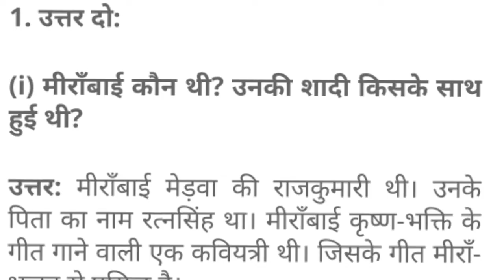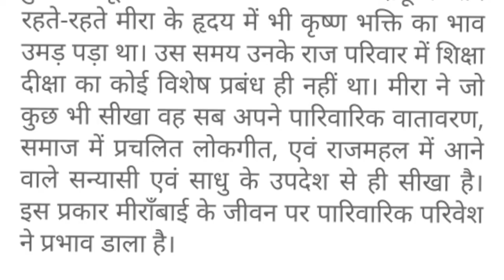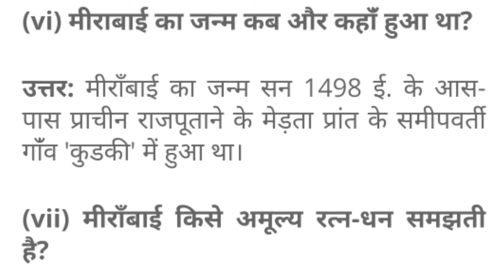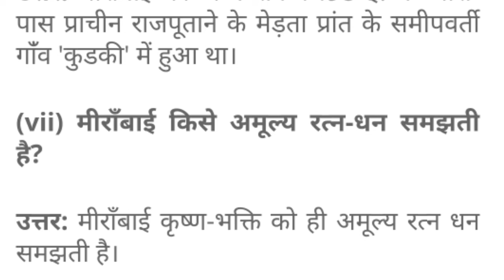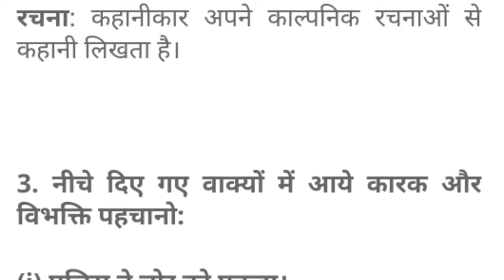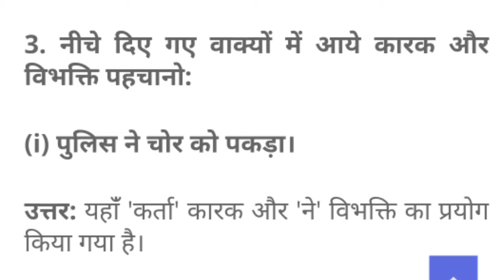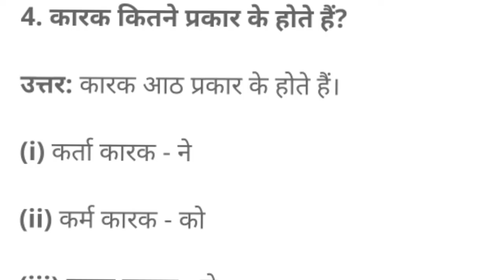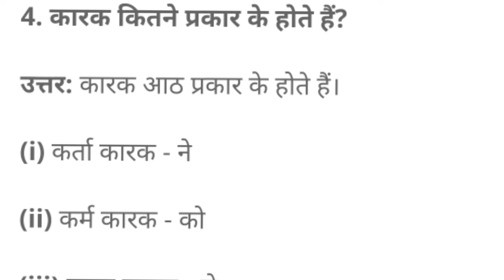class6 hindi lesson5/मीराँबाई/Assam jatiya bidyalaya question answers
robinson crusoe class 6 assam jatiya visually
assam jatiya bidyalaya class6 lesson5 hindi
jatiya vidyalay class 6 hindi notes
jatiya bidyalaya class6 hindi chapter5
hindi class 6 question answers
hindi class 6 question answer
assamese class 6 question answer
jatiya vidyalay class 6 science notes
হিন্দী class 6 question answer
class6 Hindi lesson5 jatiya bidyalaya
class6 Hindi chapter5 jatiya bidyalaya